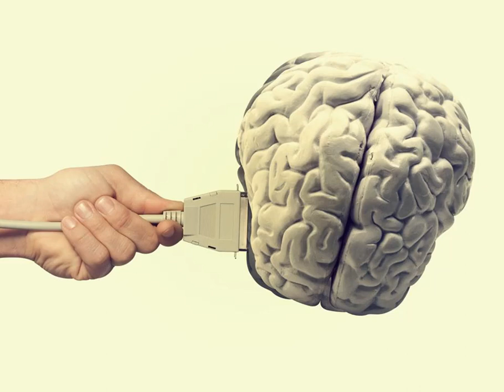Si tu ai creier carte audio dezvoltare personala